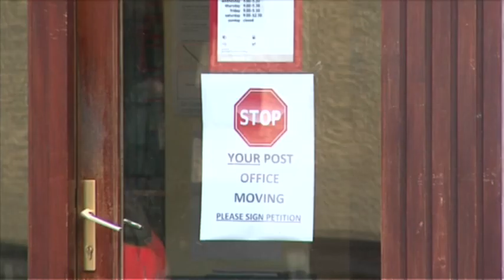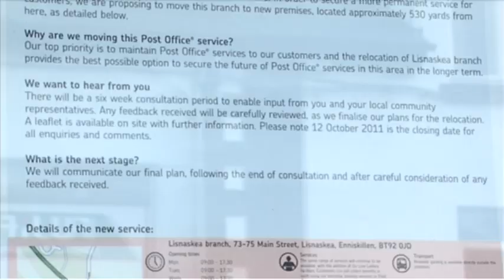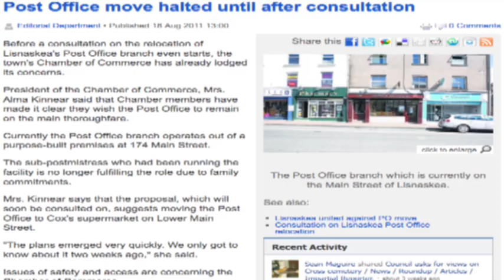Don't Move Our Post Office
Don't move our post office is the strong message that the people of Lisnaskea are giving out this week.

This post office situated in the center of the town locals say is at a perfect site and has been successfully servicing the community for decades.

Aislinn Hagan Reports